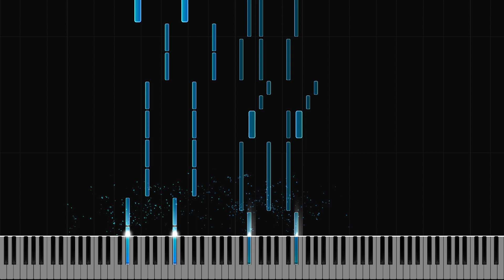Ava Max - Kings & Queens (arr.nastyapudka1) - Piano/Synthesia